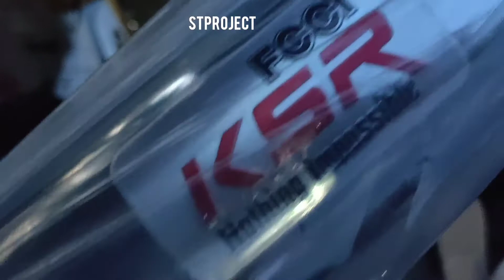exhaust ex5 KSR enjin ringan top ada rasa...jom dgn exhaust bunyi ksr..